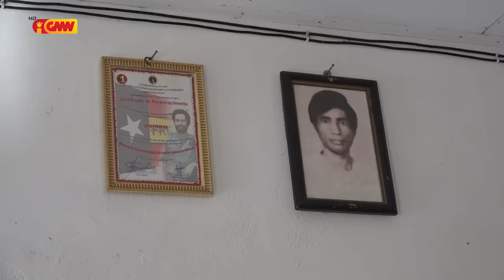GRANDE REPORTAGEM GMN KONABA XANANA GUSMAO BA VIZITA NIA SUBAR FATIN IHA LOSPALOS